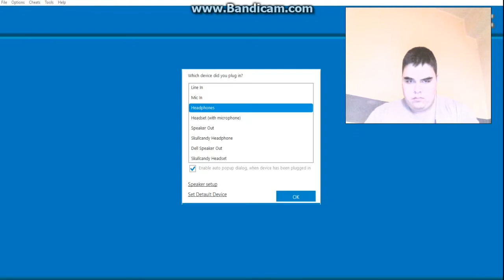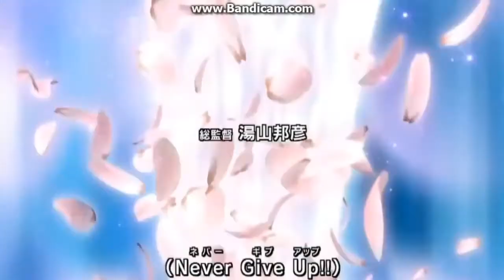Let's Play #2 Pokemon FireRed Extreme Randomizer Nuzlocke Part 1 Choose My Starter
What up guys Shawn & The Luxray Masters here with a new project I was thinking of doing a nuzlocke but which so I finally know how to do a randomizer nuzlocke challenge so please do subscribe if you want to be a Luxray Master leave a lot of likes also leave comments down below of who my starter should be in this let's play!!! Enjoy the show.